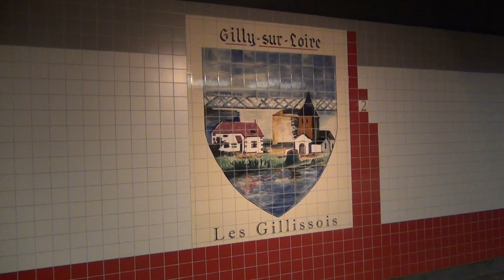M4 arriveert op halte Gilly!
In deze video zie je dat M4 arriveert op halte Gilly. Veel plezier ermee!